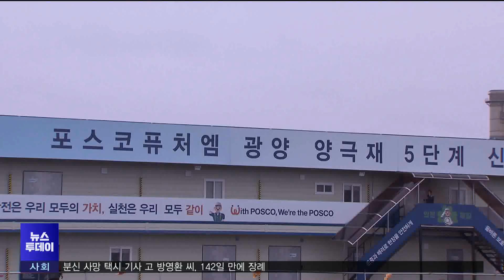광양에 '고부가가치 양극재 공장' 착공 (2024.02.26/뉴스투데이/포항MBC)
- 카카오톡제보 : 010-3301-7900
- 카카오톡ID : PHMBCJEBO